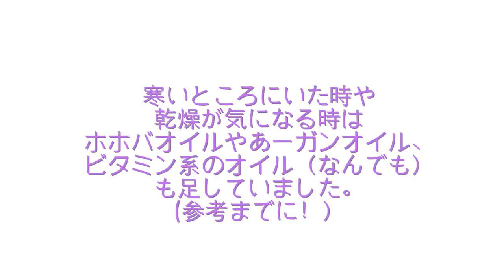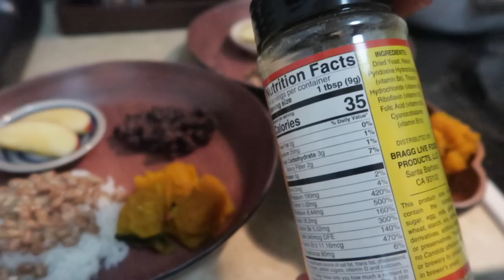Vlog #93 ハワイ生活3児のママに一日密着 A DAY IN THE LIFE OF STAY AT HOME MOM OF THREE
Tee shirt
Miki Tee

スキンケア

洗顔　Face Wash
Special Cleansing Gel
Dermalogica
（日本アマゾン）

化粧水  Toner
Rosewater with Glycerin | 100% Pure Vegan
Heritage Store
(日本アマゾン)

美容液   Serum
Powerful-Strength Line-Reducing Concentrate 12.5% Vitamin C
Kiehl's Since 1851
(日本アマゾン)

アイクリーム  Eye Cream
Ultimate Real Eye Cream for Face
AHC
(日本アマゾン)

保湿クリーム  Moisturizer
Ultra Repair Cream, Intense Hydration
First Aid Beauty
(日本アマゾン)

日焼け止め  Sun Screen
Sun Bum Original SPF 50 Sunscreen Face Lotion | Vegan and Reef Friendly (Octinoxate & Oxybenzone Free) Broad Spectrum Fragrance-Free Moisturizing UVA/UVB Sunscreen with Vitamin E , Yellow , 3 oz

手作りハンドソープ
Dr.Bronner's(ドクターブロナー) ドクターブローナー マジックソープ 液体 ラベンダー 946ml Pure-Castile Liquid Soap
(日本アマゾン)

Mason jar 32oz wide mouth
BALL メイソンジャー [ ワイドマウス 940ml クリア ] Mason jar WIDE MOUTH 正規品
(日本アマゾン)

armazing Products Mason Jar Foaming Soap Dispenser Lids - Includes Waterproof Stickers! Black - 2 Pack

日本製 天然ハッカ油 (ハッカオイル) 精油
(日本アマゾン)
Organic Peppermint Oil (US)

Music

My homeboy's music!
地元のDJのお友達の曲です；）気に入ったらダウンロード♪

Faraway feat. G-lint, S.two
By DJ TO-SHIRO

百合ヶ丘 feat. 鬼
By DJ TO-SHIRO

最近ハワイに引っ越したらしいぞ

Camera Iphone 11 pro, Canon PowerShot G7X Mark II

Edit Me